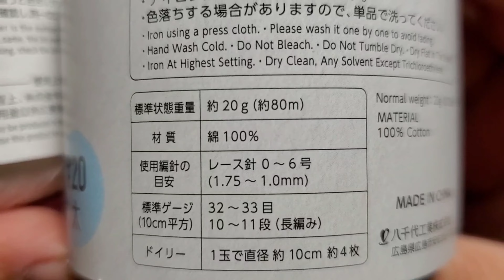PASSO A PASSO BLUSA DORA EM CROCHÊ / BLUSA EM CROCHÊ FÁCIL PARA INICIANTES